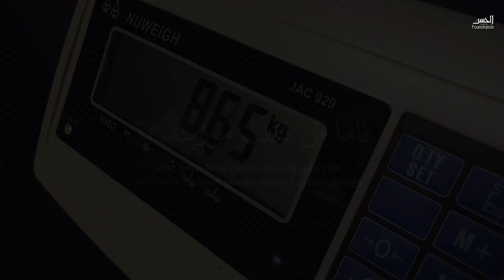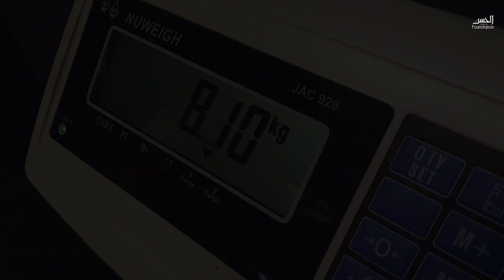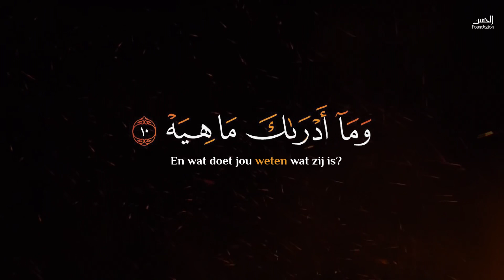Surah Al-Qari'ah | Naasir al-Qataami